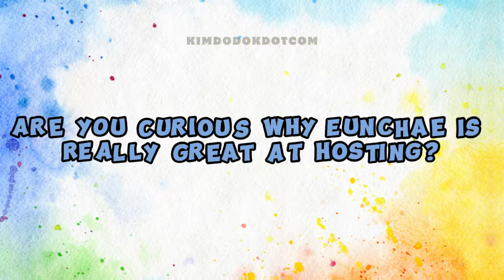The reason why EUNCHAE is a really great MC! 😍🐱💎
📌 What makes Eunchae such a great MC? 🤔🐱💎

✳️ The2ndFIMILYParty (LE SSERAFIM)
✳️ DONOR - HYEONG
✳️ MUSIC BANK (KBS WORLD TV / KBS KPOP)